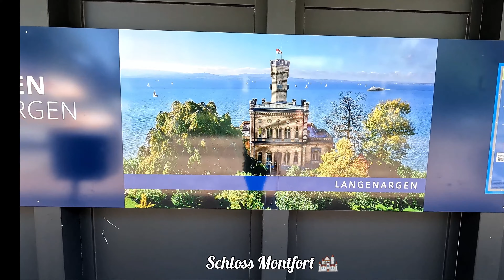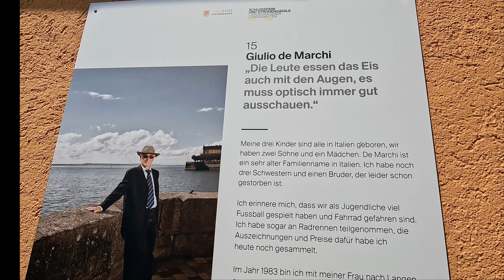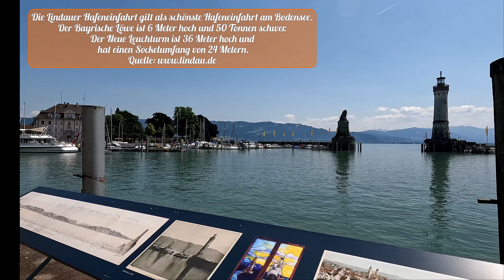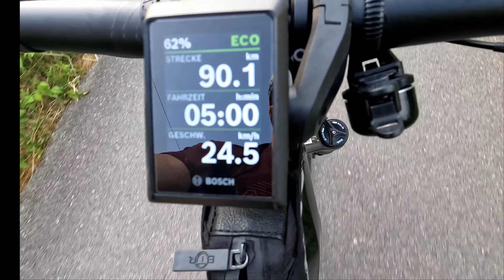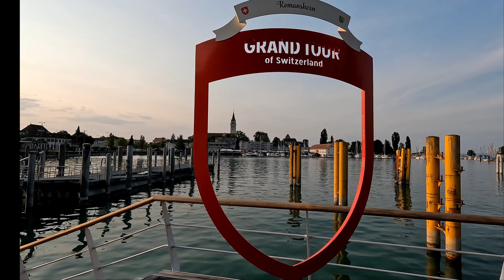Sterntouren 🌟 auf dem Bodensee-Radweg - Tour 1 - Friedrichshafen - Romanshorn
Herzlich willkommen zu meinen sieben Sterntouren auf dem Bodensee-Radweg, hier beginnend mit der ersten Tour.
Die Sterntour auf dem Bodenseeradweg beginnen wir in Friedrichshafen am malerischen Hafenbecken, von dem aus man eine atemberaubende Aussicht auf den Bodensee genießen kann. Die Route führt zunächst in Richtung Langenargen, wo das imposante Schloss Montfort und der idyllische Hafen mit Strand auf uns warten. Von hier aus bietet sich ein fantastischer Blick auf das gegenüberliegende Ufer der Schweiz und die majestätischen Berge im Hintergrund.

Die Fahrt setzt sich fort nach Kressbronn, dessen Hafen ebenfalls mit seiner Schönheit beeindruckt. Anschließend geht es in Richtung Lindau, wo der beeindruckende Lindauer Hafen lockt. Hier können wir eine angenehme Pause einlegen, uns stärken und die Atmosphäre genießen. Nach der Pause geht es weiter nach Bregenz in Österreich. Die Panorama-Strecke, die dorthin führt, ist besonders sehenswert. Wir machen einen kurzen Halt am Bregenzer Hafen und erkunden die Innenstadt, bevor die Fahrt in Richtung Rhein und Rheindelta fortgesetzt wird.

Die Route führt durch die Gemeinde Höchst und passiert den Grenzübergang in die Schweiz, Gaissau-Rheineck. Hier überqueren wir die Grenze und setzen die Reise entlang des Radwegs fort. Durch die charmante Kleinstadt Rorschach mit ihrer malerischen Strandpromenade, weiter durch Steinach bis nach Arbon mit seinem schönen Strandabschnitt sowie touristischen Highlights, wie der Altstadt und dem imposanten Schloss.

Schließlich erreichen wir das Ziel am schönen Hafen von Romanshorn. Diese Sternentour bietet nicht nur eine Vielzahl von landschaftlichen Höhepunkten, sondern auch die Möglichkeit, die vielfältigen kulturellen Sehenswürdigkeiten entlang des Weges zu entdecken. Genießen wir die Fahrt und erleben gemeinsam die beeindruckende Vielfalt des Bodensee-Radwegs.

Ich wünsche Euch viel Spaß mit dem Video, voller spannender Entdeckungen und bereichernder Erlebnisse auf dem Bodensee-Radweg!

Beste Grüße aus Gö-Town
Mike

0:00 Vorspann
0:56 Intro
1:05 Begrüßung in Friedrichshafen
2:06 Auf gehts
3:36 Langenargen
6:57 Gohren
8:02 Kressbronn
9:35 Nonnenhorn
10:04 Schlosshotel Wasserburg
10:30 Lindau
15:25 Bregenz
17:48 Bregenzer Ach
18:45 Der Rhein
19:41 Rheindelta
22:48 Gemeinde Höchst
24:54 Wir Kiffen
26:18 Flugplatz St.Gallen Altenrhein
27:01 Steinach
27:13 Arbon
28:14 Romanshorn

Videoschnitt: InShot & Filmora 13
Thumpnail: Canva